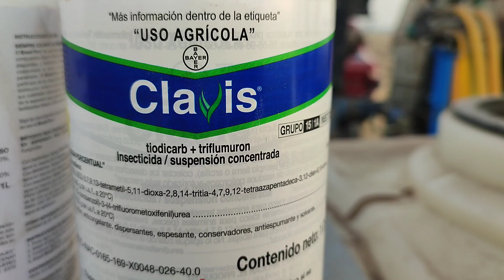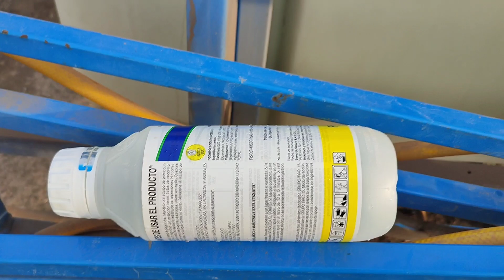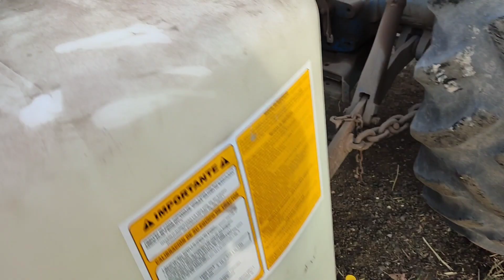Fumigando contra el gusano cogollero con Clavis de Bayer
Ya nos toca fumigar contra el cogollero.

En esta ocasión son 350 mililitros de clavis por hectárea en 200 litros de agua, con sus respectivos 100 mililitros de break thru por hectárea.